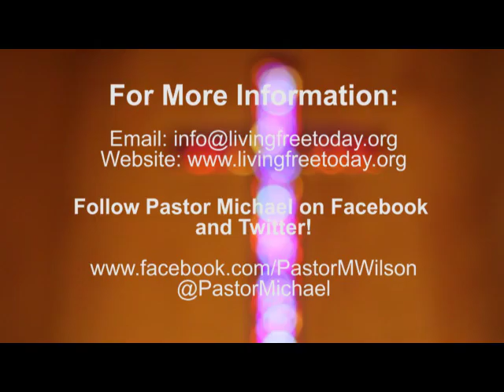The Holy Spirit (Part 2)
Intro/Outro Song: My Hope is in You
Artist: Aaron Shust

Cornerstone Fellowship
180 Lewelling Blvd